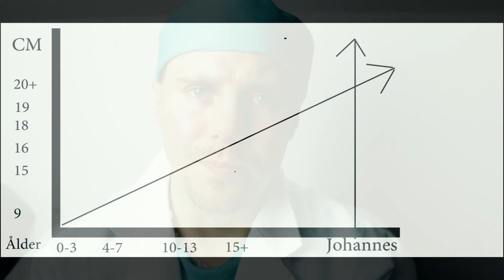STORLEKEN PÅ DIN KUK HAR INGEN BETYDELSE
GILLA
KOMMENTERA

En liten twist på hur storleken ska vara. Det ingen tänkt på är att de är ju ändå mer onormalt att ha större än inte ha större! hahah Hoppas ni gillar sketchen och gillar den, så finns det fler liknande sexskämt på min kanal. Finns även lite blandade sketcher! Min humor kan ses som grov och yngre borde kanske inte kolla på min kanal.

Ha de fint!

Johaan_hakansson på instagram